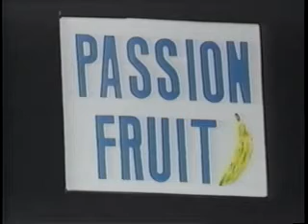John Millspaugh Passion Fruit Inspector Bumble